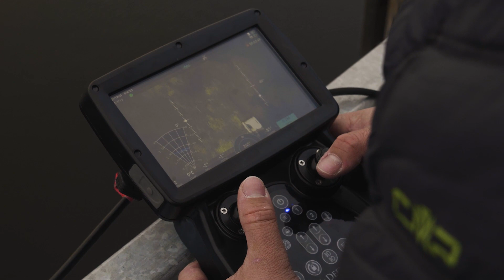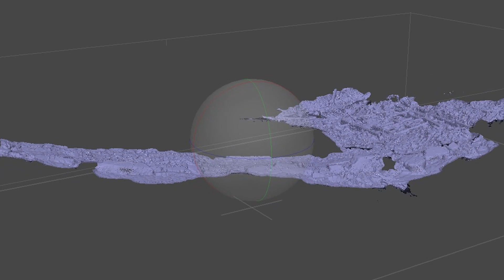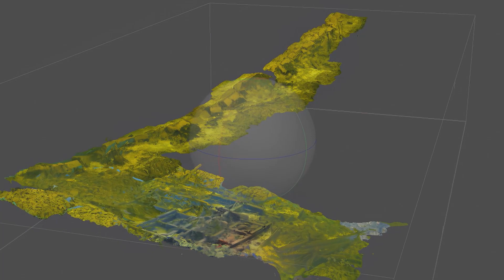Our underwater archaeology team explores Canada’s past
Two of our underwater archaeologists used a remotely-operated vehicle (ROV) to explore Canadian history for a dam project with Parks Canada. Our team explains how clients can save time and money—while protecting important historical assets—by using an ROV.